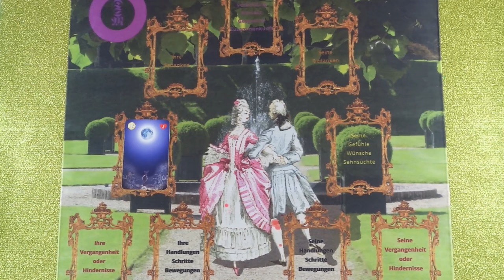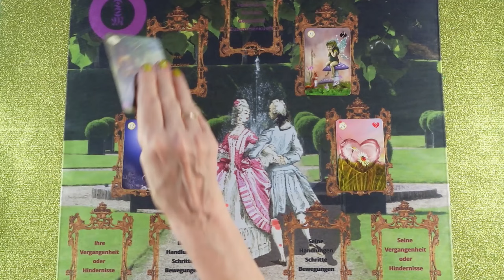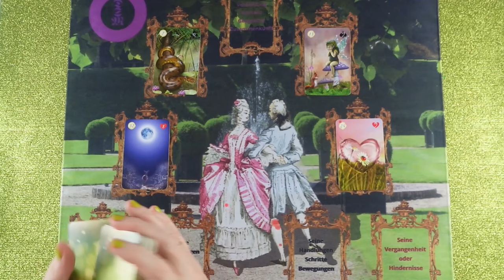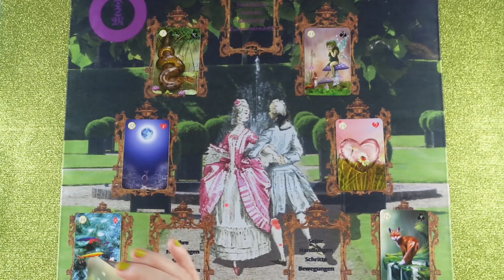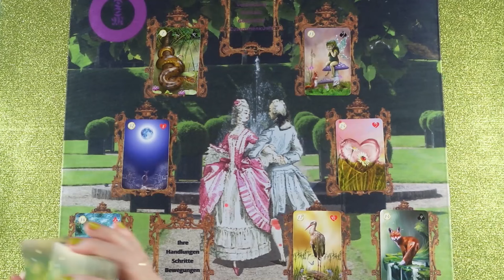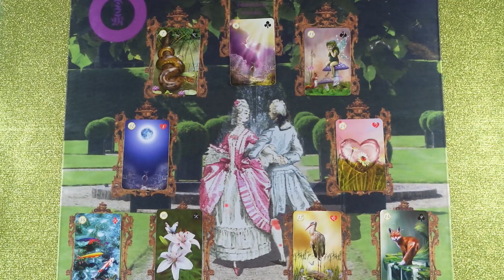Pontosan ez történik köztetek❣ A szerelem kertje jóslás